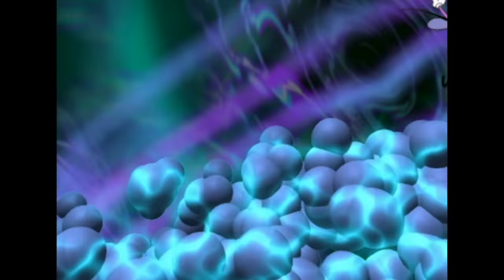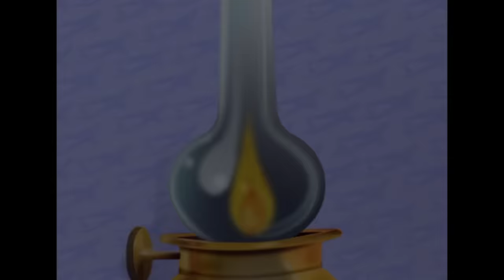Oggy and the Cockroaches - Virtual voyage (s01e69) Full Episode in HD